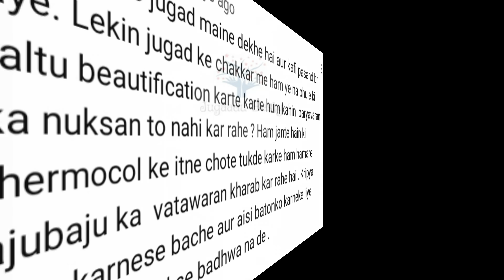DIY Super Glue या Glue का बाप 😳👍पैसे नहीं भी बचाने तो भी जरूर देखना और शेयर करके एक नेक काम भी🙏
थर्मोकोल Thermocol se banayen Miniature Mashrooms और सुपर ग्लू Homemade Glue

घर में ग्लू कैसे बनाएं?
थर्मोकोल के ग्लू कैसे बनता है ?
पेट्रोल से सुपर ग्लू कैसे बनता है?
Homemade Feviquick
Homemade Glue
Diy glue
Diy Feviquick